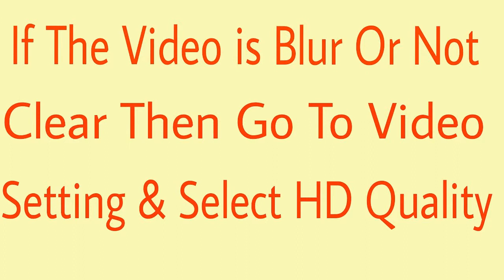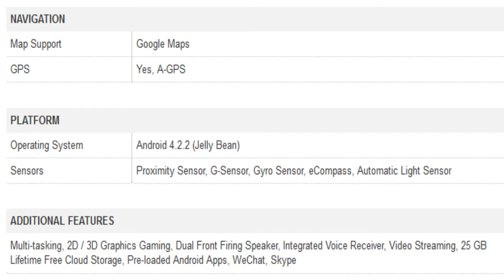HP Slate 7 Voice Tab Specification [INDIA]